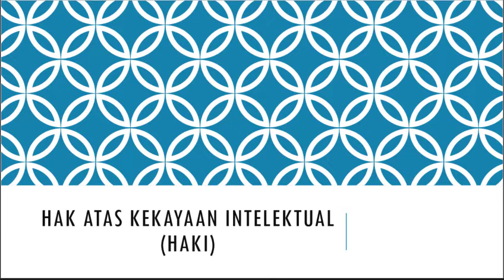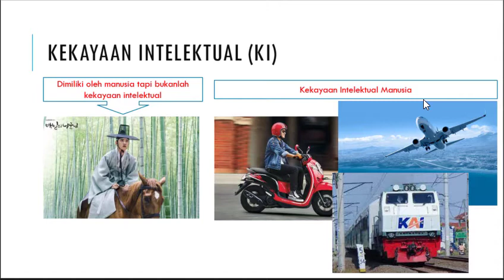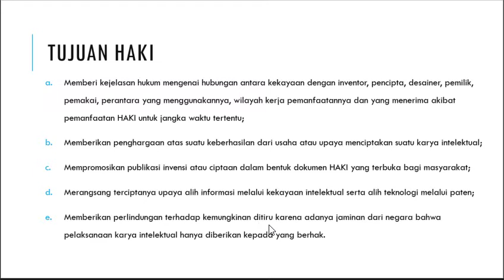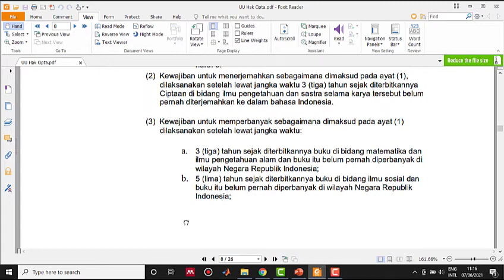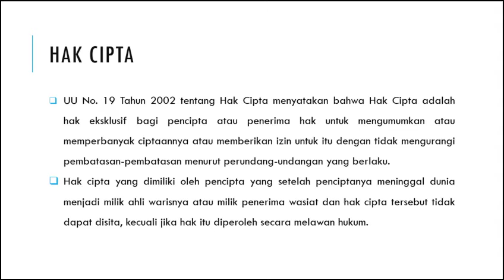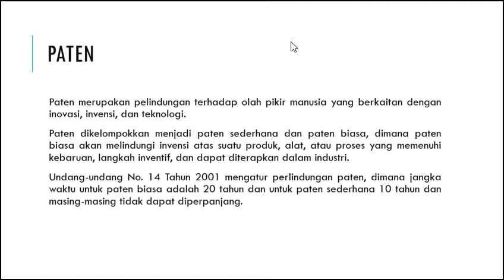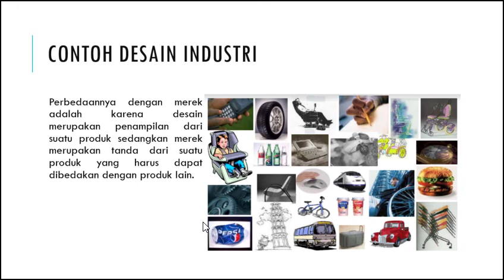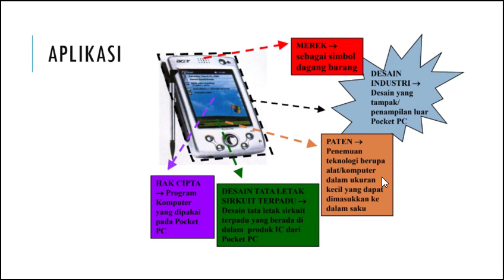Hak Atas Kekayaan Intelektual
Kuliah Etika Profesi terkait dengan HAKI